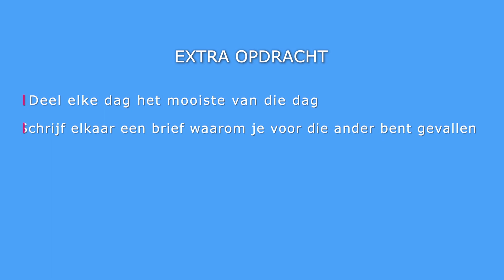FertiTalk – Fertiliteitscoach Marijke Linssen – Fertiliteit & Relatie (#4)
Wat voor impact heeft dit traject op je relatie? In de vierde vlog bespreekt Marijke de bewustwording van wat dit traject met je relatie kan doen. Bekijk nu de nieuwste vlog!